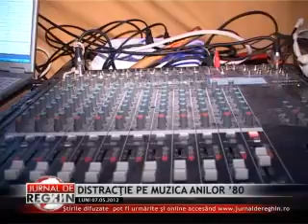DISTRACŢIE PE MUZICA ANILOR '80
Un eveniment special a avut loc sambata la Casa de Cultură a Tineretului. Mai multi barbati, trecuti de prima tinerete dar nu numai, au retrait frumoasele momentele ale anilor 80. Acestia au fost si organizatorii seratei, iar bucuria ca cei prezenti s-au distrat pe cinste le-a intarit convingerea ca a meritat efortul.